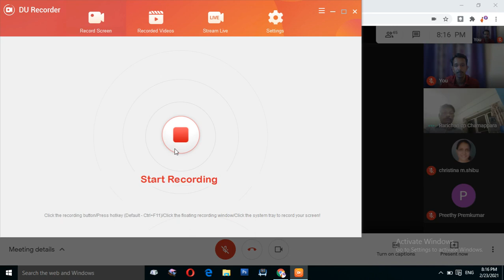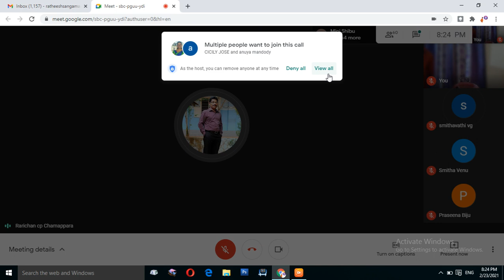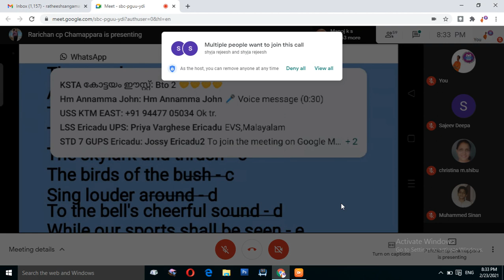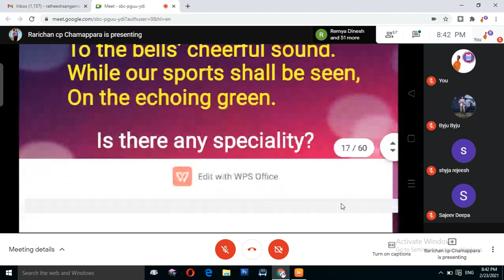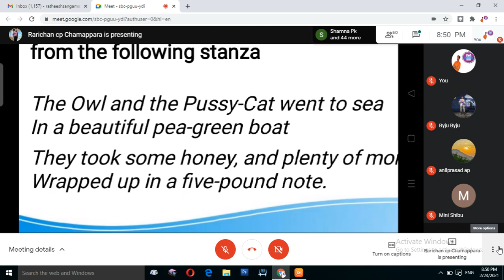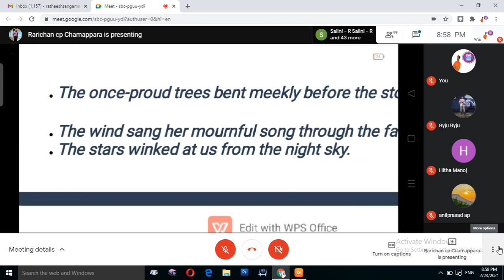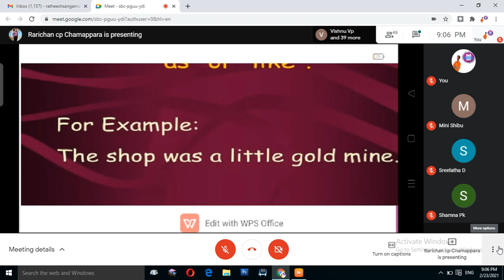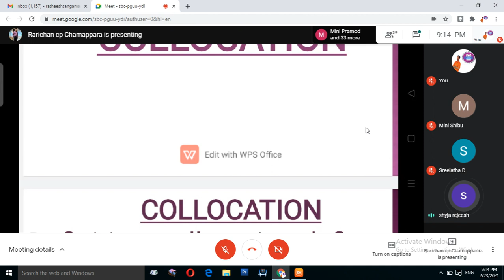USS English class - Rarichan Sir അധ്യാപകക്കൂട്ടം യു.എസ്.എസ് പ്ലസ്